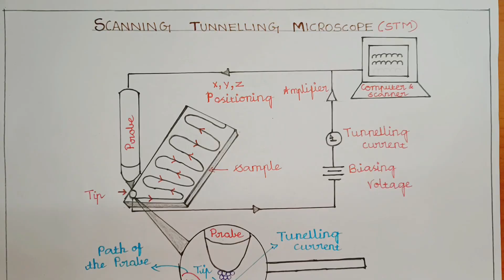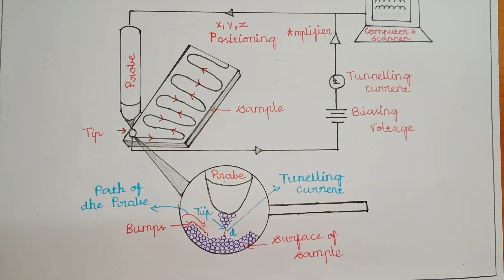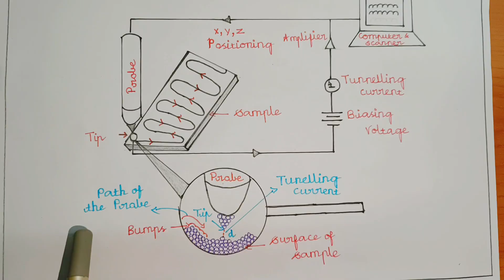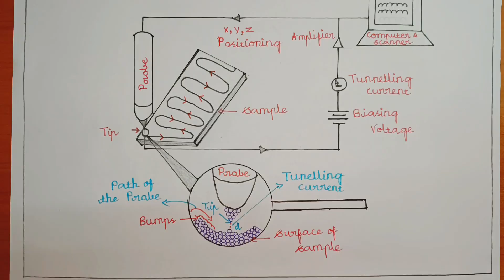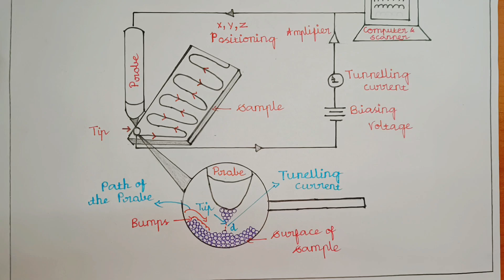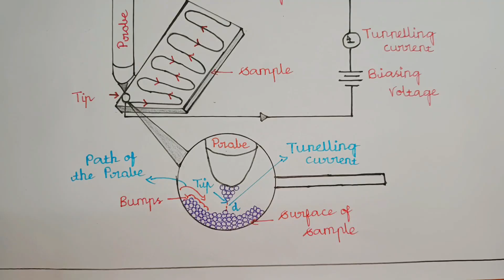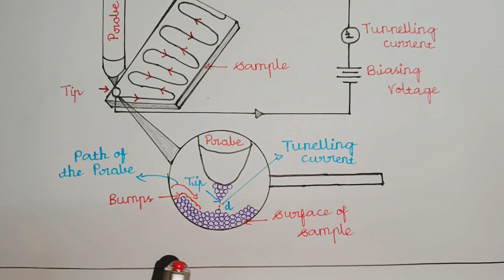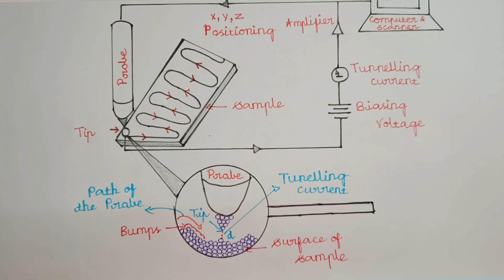Scanning Tunneling Microscope (STM) in Tamil || Engineering Physics - PH3151 || Anna University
This video discussed about STM, is a type of electron microscope. It is commonly used in fundamental and industrial research. It is an instrument used for imaging surfaces at the
atomic level.